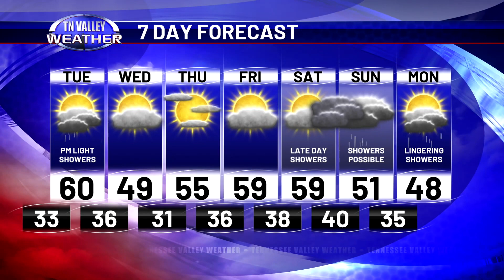January 29, 2024 - Weather Tonight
Fred Gossage is in the Tennessee Valley Weather Center on this Monday night with a final check of your local weather.